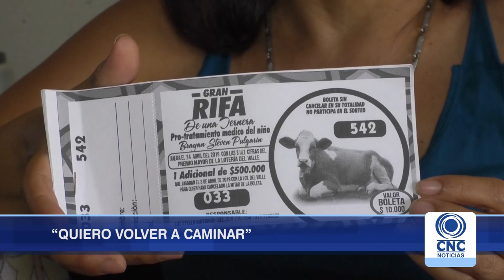Campaña por Bryan cambia de rumbo para priorizar su salud.